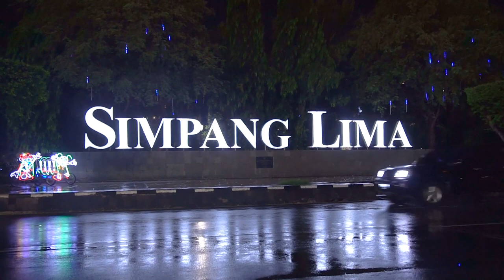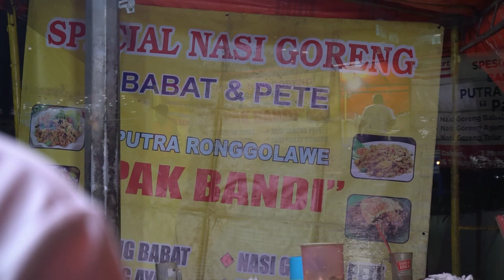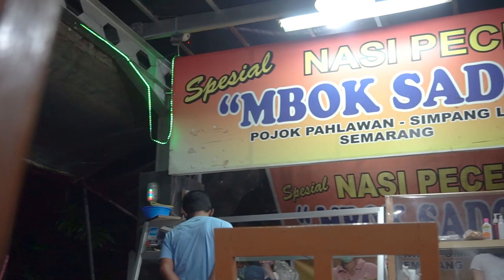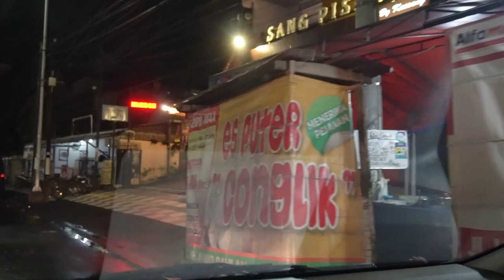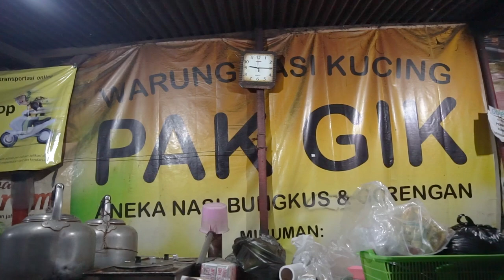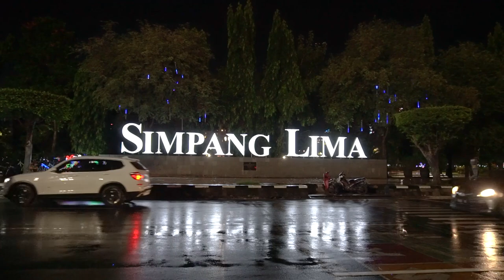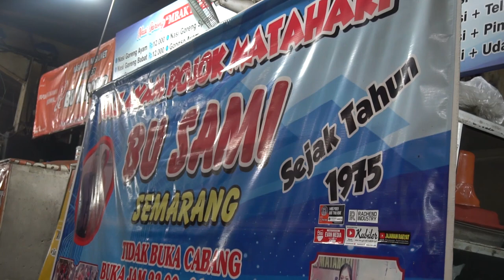Daftar 6 KULINER di Sekitar SIMPANG LIMA SEMARANG | SIMPANGLIMA | KOTA SEMARANG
yang lagi main ke Semarang Wajib nih cobain Kuliner ini,..